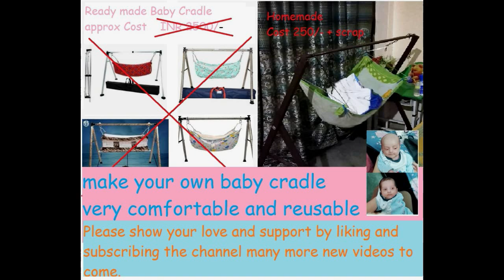Baby jhula making, बेबी झूला,Baby cradle,easy and reliable new design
Today we are going to make our Home made Baby cradle, very reliable,  stronger then expensive ready-made one. reusable, foldable.
Cost of making is less then 250 rupees